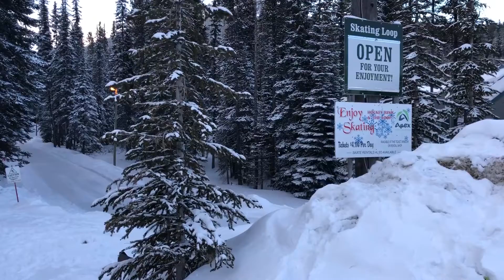Gay life in a small Canadian winter wonderland! 🏳️‍🌈❄️🇨🇦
I went to Penticton, BC to meet with the President of their Pride society! It's a city of only about 35K people so it's quite small, but they do obviously have an LGBTQ community and I wanted to find out what it's like to be gay in a place like that - while also experiencing the winter wonderland that it is, complete with fat biking, snowshoeing, skiing, and skating! Plus a bunch of wine tasting and food eating thrown in for good measure. ;-)

Thank you to Travel Penticton for helping to coordinate my trip, to Destination BC for helping me to get there, and to Karen Davy from the South Okanagan Similkameen Pride Society for meeting up with me for an interview!

A 3 minute version of this series also airs on TV in Canada! OUTtv is our national LGBT station and they'll be showing my experiences as Mr. Gay Canada in between their regular programming. If you missed my announcement video about becoming MGC, check it out

JOSH RIMER
CANADA